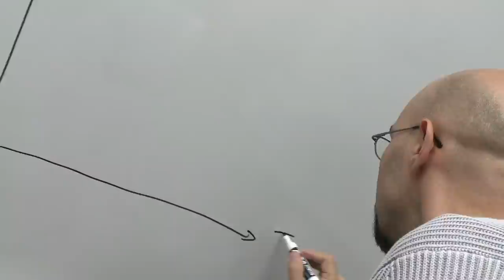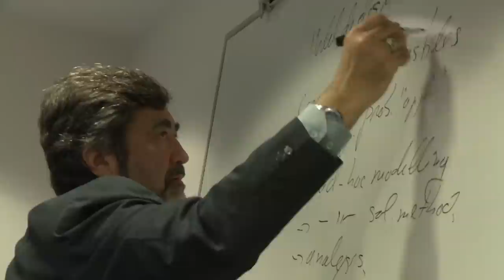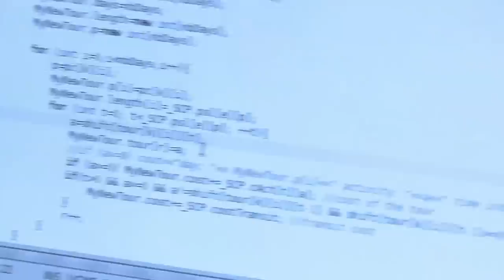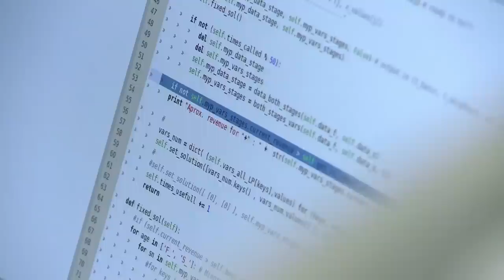CIRRELT - The Future of Logistics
Presenting CIRRELT